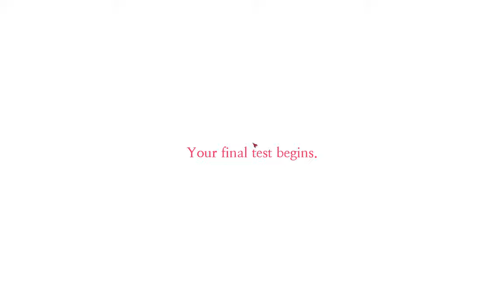3 friends vs. Broken Deity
We tried to fight Nameless Deity in Mulriplayer, but He didn't know what to do with 3 of us

The real fight starts at 16:55